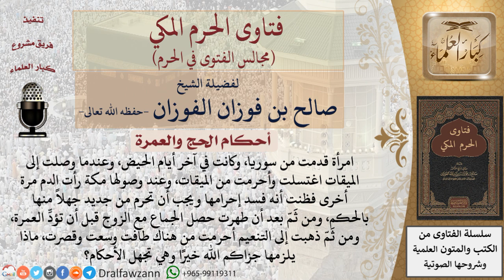ما حكم امرأة قدمت للعمرة وهي في آخر أيام الحيض وعندما وصلت إلى الميقات اغتسلت وأحرمت...؟